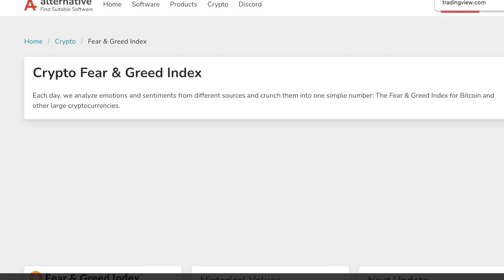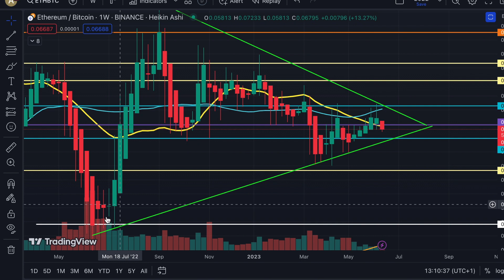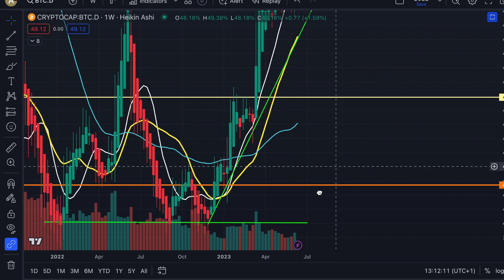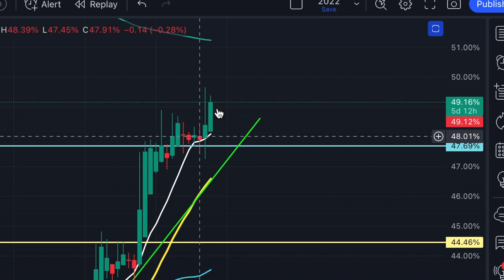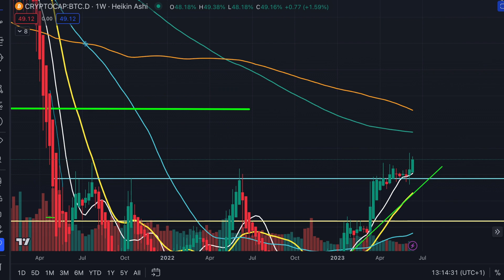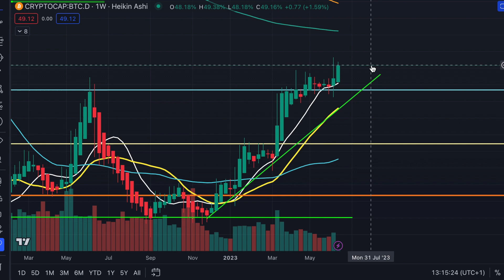قلق كبير على العملات قد يؤدي الى هبوط عنيف